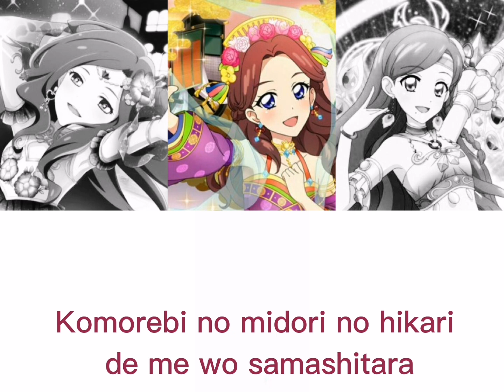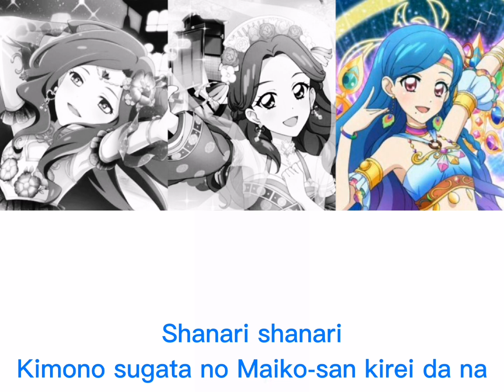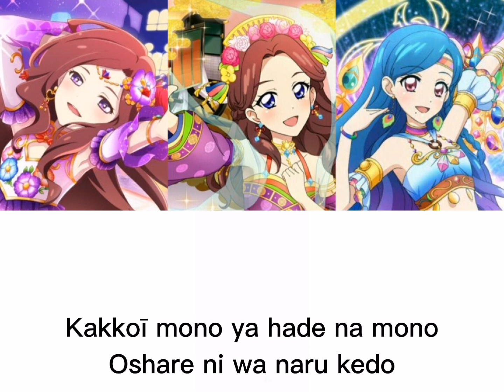aikatsu pink light day tripper yozora Miyabi and sora